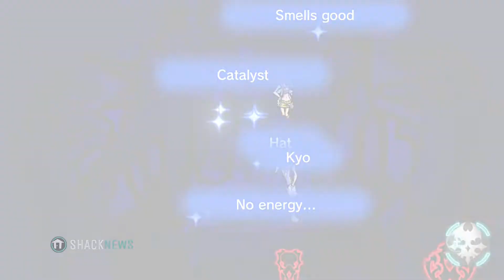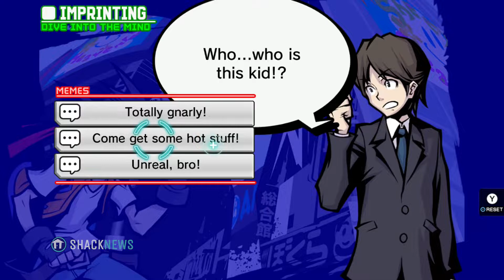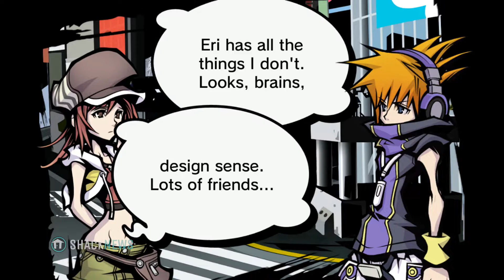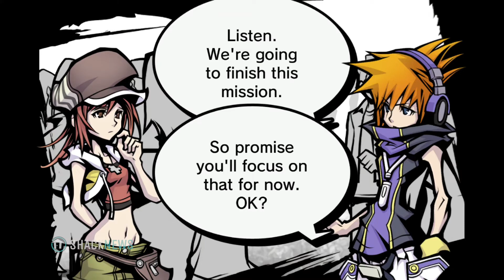The World Ends With You - Exclusive Gameplay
The World Ends with You is an action role-playing game with urban fantasy elements developed by Square Enix and Jupiter for the Nintendo DS. Set in the modern-day Shibuya shopping district of Tokyo, The World Ends with You features a distinctive art style inspired by Shibuya and its youth cultur